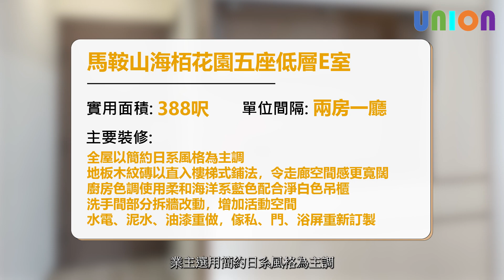【海柏花園五座中層E室裝修】簡約日系風格｜實用面積388｜洗手間拆牆改動增加空間感｜木紋磚直入樓梯式鋪法增加空間感｜廚房海洋系藍色配白色吊櫃｜業主表揚｜房間可拆式衣櫃方便維修冷氣機｜地台床｜趟摺PD門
這是近幾年一些獎項及認受資格👇🏻

網站及Youtube Channel 有超過100個真實裝修案例及視頻參考👇🏻

新蒲崗雙喜街2-4號同德工業大廈12樓A11-A12室

我們公司有 2000尺的陳列室，以供客戶選擇物料，歡迎大家上來觀看色版及傢俬樣板。😊

【馬鞍山海栢花園五座中層E室裝修】簡約日系風格｜洗手間拆牆改動增加空間感｜木紋磚直入樓梯式鋪法增加空間感｜廚房海洋系藍色配白色吊櫃｜房間可拆式衣櫃方便維修冷氣機｜地台床｜趟摺PD門｜私樓裝修｜全屋裝修